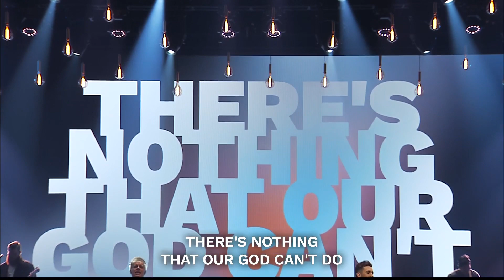20 Minutes of Live Worship: There’s Nothing That Our God Can’t Do, Praise the Lord & Way Maker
We serve a God who does impossible things. Let’s give Him our worship and give Him our praise today! Join Abundant Life in worship. Songs with lyrics include...

🎵 “There’s Nothing That Our God Can’t Do” by @officialpassionmusic
🎵 “Praise the Lord” by Abundant Life Worship
🎵 “Way Maker” by @LeelandOfficial
🎵 “How Great Thou Art” by @ShaneAndShaneMusic